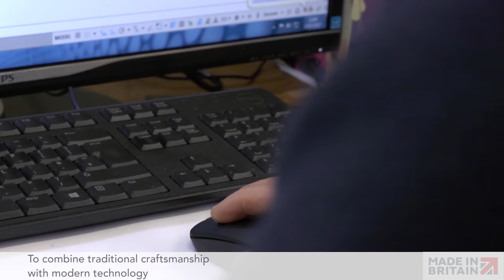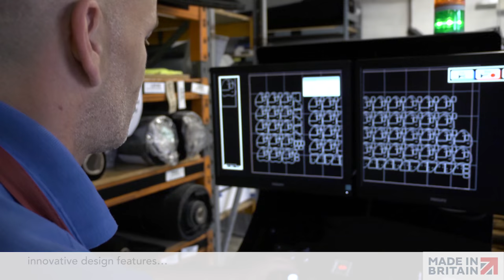Price Western - Excellence in Design and Manufacturing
Manufacturing Leather and synthetic equipment for security and military professionals